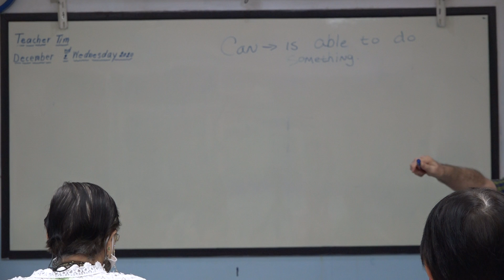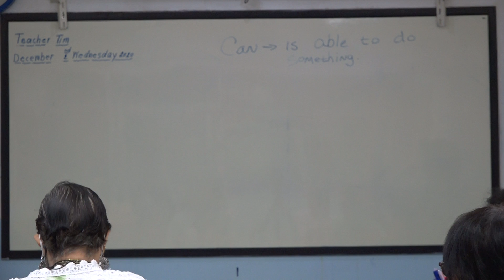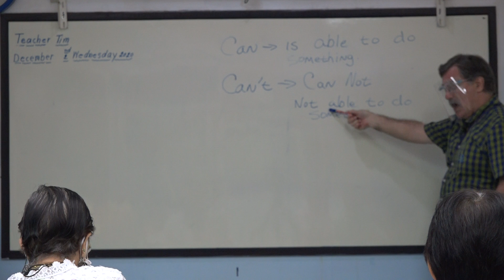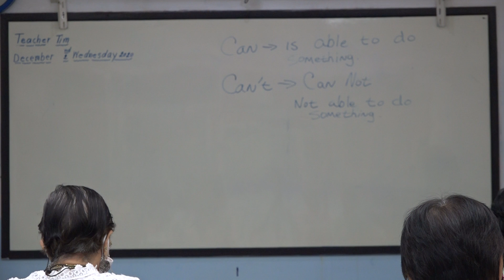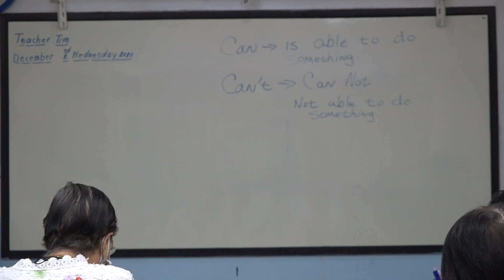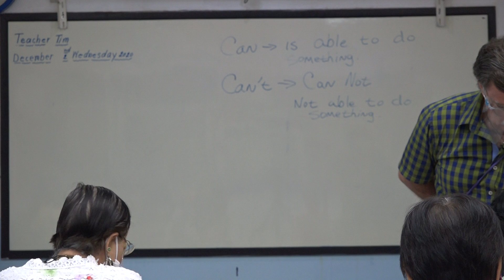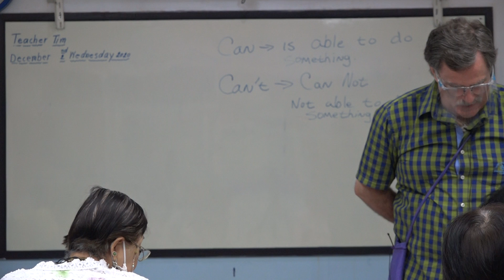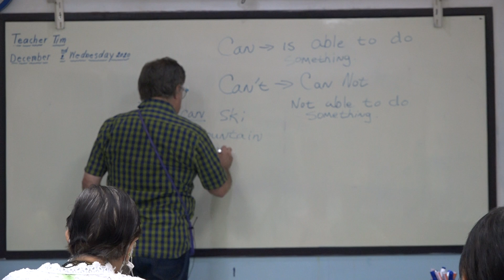Learn English เรียนภาษาอังกฤษ : suraphet 7897: Teacher Tim, USA., 2 December 2020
Learn English เรียนภาษาอังกฤษ : suraphet 7897: Teacher Tim, USA., 2 December 2020 Monday To Friday Morning English Classes (9-11 am.) : Supported By Maryknoll Foundation of Thailand : Natural English Study Center (N.E.S.C.), Wat Vorachanyawas, Bangkok, Thailand. : บันทึกและอัพโหลดโดย พระมหาสุรเพชร เมืองสุวรรณ ศูนย์ภาษาฯ วัดวรจรรยาวาส กทม. สนับสนุนการสอนโดยมูลนิธิแมรี่โนลล์แห่งประเทศไทย : ภาษาอังกฤษ รอบวันจันทร์ ถึง วันศุกร์ เช้า (9-11น.)  : 2 ธ.ค. 2563